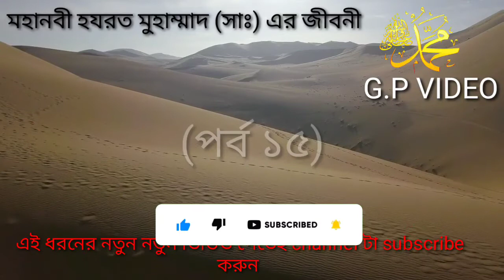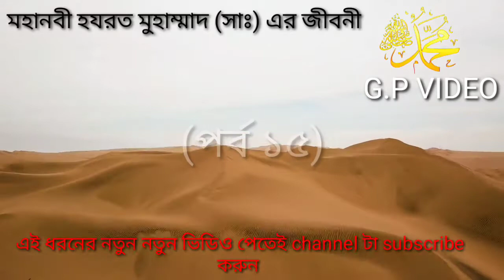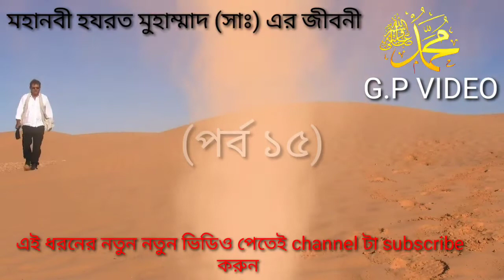মহানবী হযরত মুহাম্মাদ (সাঃ) || এর সম্পূর্ণ জীবন কাহিনীর ( পর্ব ১৫) || G.P VIDEO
Nobijir jiboni (Bangla) বিশ্বনবী (সাঃ)-এর পূর্ণাঙ্গ জীবনীর সকল উল্লেখযোগ্য বিষয়গুলো তুলে ধরা হয়েছে অত্র ভিডিওতে। তাই অনুরোধ থাকবে ভিডিওটি শেয়ার করে রাখুন যাতে কয়েক দিনে হলেও সবটুকু শুনতে পারেন। নিঃসন্দেহে অনেক কিছু জানার জন্য শুনতে থাকুন মুহাম্মদ (সাঃ)-এর সারা জীবন!! (সকল পর্ব একত্রে)। আবিসিনিয়ায় হিজরতে ঘটনা নবুয়তের পঞ্চম বছর রজব মাসে সংঘটিত হয়। এই যাত্রায় বার জন পুরুষ ও চার জন নারী- মোট ষোল জন আবিসিনিয়ায় হিজরত করেন। তারা হলেনঃ ১। হযরত ওসমান ইবনে আফফান (রাঃ)। ২। রোকাইয়া (রাঃ) ইনি রাসূল (সাঃ)-এর কন্য এবং ওসমান (রাঃ)-এর স্ত্রী। ৩। হযরত আবু হোযায়ফা (রাঃ)। ৪। হযরত সাল্হা (রাঃ)-ইনি হযরত আবু হোযায়ফা (রাঃ)-এর পত্নী। ৫। হযরত যোবায়র ইবনুল আওয়াম (রাঃ)- প্রখ্যাত সাহাবী, ইনি রাসূল (সাঃ)-এর ফুফাত ভাই। ৬। মোসআব বিন ওমায়র (রাঃ)। ৭। আব্দুর রহমান বিন আওফ (রাঃ)। ৮। আবু সালামা (রাঃ)। ৯। উম্মে সালামা (রাঃ)- ইনি আবু সালামা (রাঃ)-এর স্ত্রী। পরবর্তীতে ইনি উম্মুল মোমেনীনের মর্যাদায় ভূষিত হন। ১০। ওসমার বিন মাযউন (রাঃ)। ১১। আমের বিন রবিয়া (রাঃ)। ১২। লায়লা (রাঃ)- ইনি আমের বিন রবিয়া (রাঃ)-এর স্ত্রী। ১৩। আবু সাবরা (রাঃ)। ১৪। হাতেব বিন আমর (রাঃ)। ১৫। সোহায়ল বিন বায়যা (রাঃ)। ১৬। হযরত আব্দুল্লা বিন মাসউদ (রাঃ)। আবিসিনিয়ায় প্রথম হিজরতের এগার জন পুরুষ ও চার জন নারী মোট ১৫ জন ছিলেন বলে সাধারণ ভাবে ঐতিহাসিকগণ মত প্রকাশ করেছেন। তবে যারা ১৫ জনের পক্ষে মত প্রকাশ করেছেন তারা কেউ নামের তালিকা দেন নাই। কিন্তু ঐতিহাসিক তাবারি এবং ইবনে সা’দ ষোল জনের নামের তালিকা দিয়েছেন। ঐতিহাসিক ইবনে খালদুন হযরত ওসমান বিন মাযউনের নাম বাদ দিয়েছেন। হাতেব বিন আমরের নামও ইবনে খালদুন মতান্তরজনিত বলে উল্লেখ করেছেন। ঐতিহাসিক ইবনে এসহাকের বর্ণনামতে, হযরত ওসমান বিন মাযউন প্রথম দফায় আবিসিনিয়ায় হিজরতকারীদের দলনেতা নির্বাচিত হয়েছিলেন। প্রথম দল আবিসিনিয়ায় উপনীত হয়ে নিঃসংকোচে নির্বিবাদে অবস্থান করতে লাগরেন। এর কিছুদিন পর হযরত জাফর বিন আবু তালেব (রাঃ)-এর নেতৃত্বে অন্যূন তিরাশি জন নারী পুরুষ আবিসিনিয়ায় G.P VIDEO